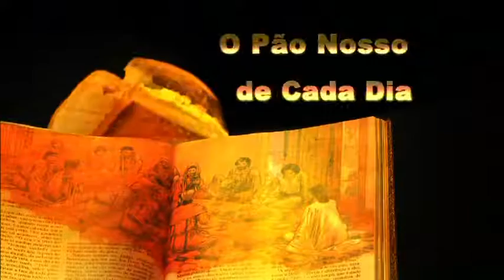O pão nosso de cada dia - 28/10/2011